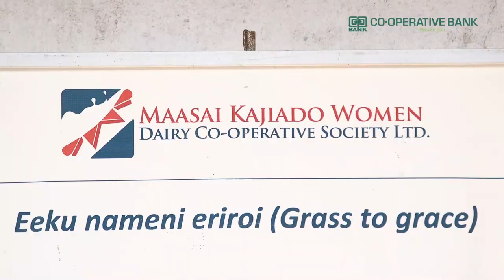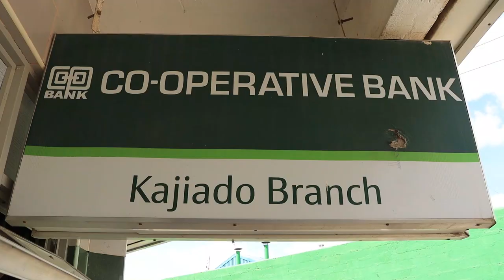Ushirika Documentary Series on Maasai Kajiado Women Dairy Cooperative Society.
It's the largest women-owned dairy cooperative in Kenya. Watch how Maasai Kajiado Women Diary cooperative with support from Co-operative bank is enabling its members to uplift themselves and their families financially.